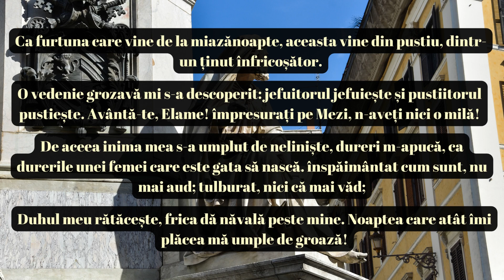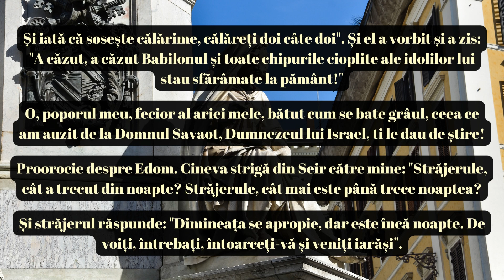Cartea lui Isaia – Capitolul 21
Capitolul 21 din cartea profetului Isaia este un text complex și bogat, care include mai multe profeții și viziuni referitoare la diferite națiuni.